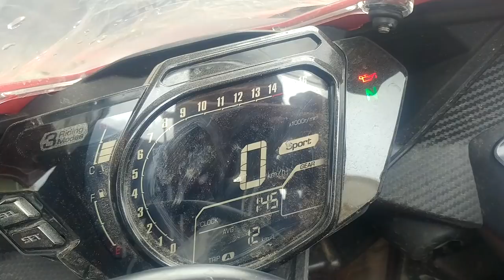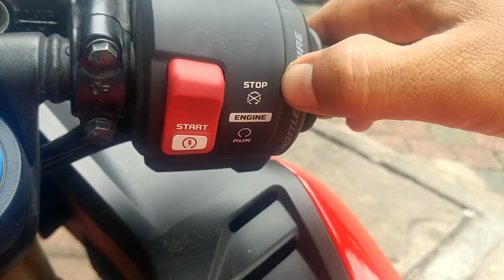2018 Honda CBR 250RR Racing Sport Arrived Phnom Penh, Cambodia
Dear all Riders, please have a look Brand New Honda CBR 250RR Racing Sport